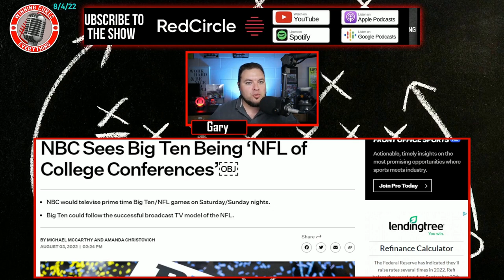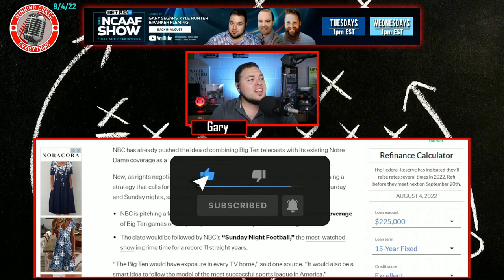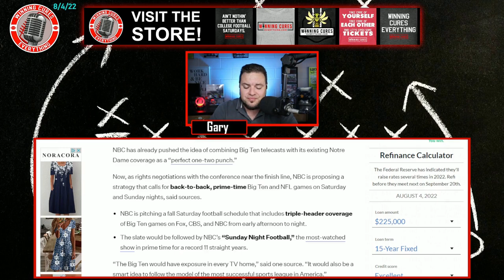NBC thinks the Big Ten is the "NFL of College Football?" Could Notre Dame affect negotiations?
An article at Front Office Sports claims that NBC is pitching the Big Ten on them being the "NFL of College Football," and discussed pairing a weekly Big 10 game with their weekly Notre Dame game.  Now, we know Notre Dame is asking NBC for $75M in media rights fees annually in their next contract... if the Big Ten really wants Notre Dame to join their conference, could they say no to NBC in hopes the Irish will be forced to join their conference?